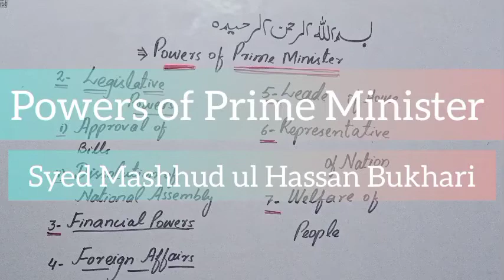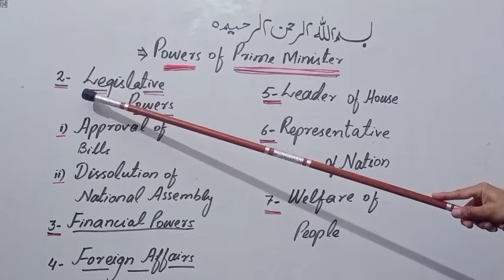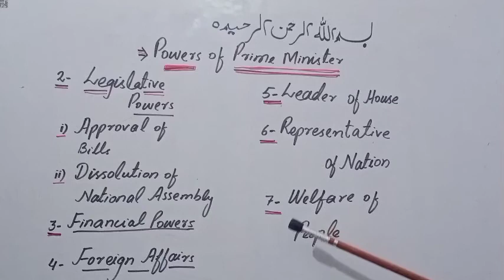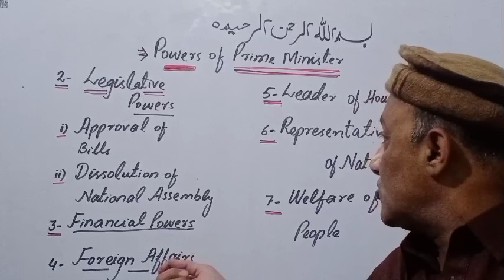Powers of Prime Minister || Syed Mashhud ul Hassan Bukhari